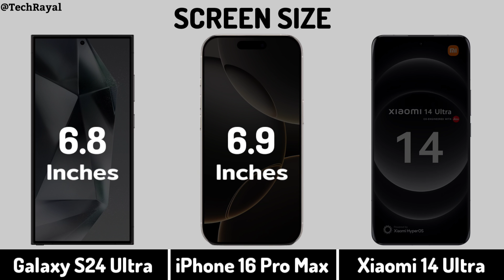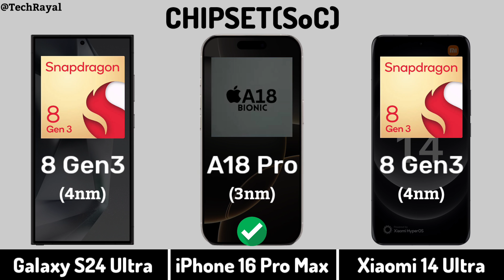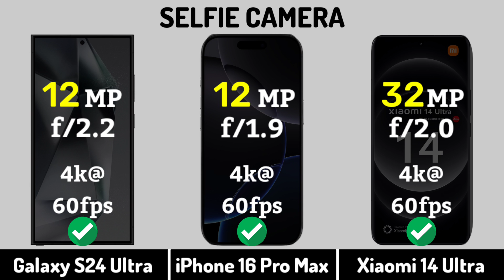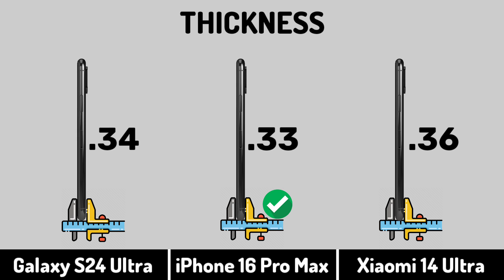Samsung Galaxy S24 Ultra vs iPhone 16 Pro Max vs Xiaomi 14 Ultra || Price | Full Comparison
Samsung Galaxy S24 Ultra vs iPhone 16 Pro Max vs Xiaomi 14 Ultra || Price | Camera Test | Specifications